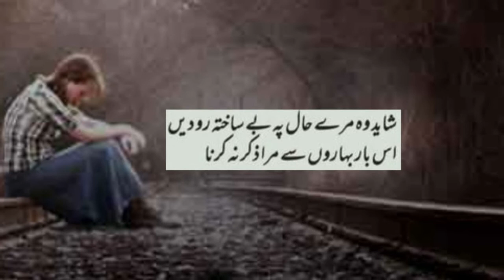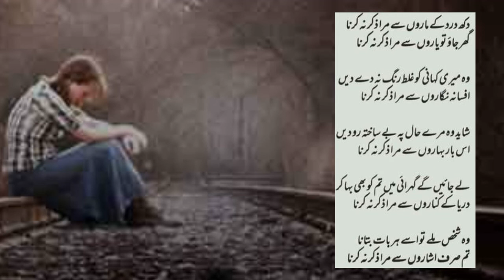Heart Touching Urdu Poetry of Wasi Shah. Darya Ke Kinaaron Se Mera Zikar Na Krna. Wasi Shah Poetry!!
Syed Wasi Shah Urdu Poetry & Ghazal:

دکھ درد کے ماروں سے مرا ذکر نہ کرنا
گھر جاؤ تو یاروں سے مرا ذکر نہ کرنا

وہ میری کہانی کو غلط رنگ نہ دے دیں
افسانہ نگاروں سے مرا ذکر نہ کرنا

شاید وہ مرے حال پہ بے ساختہ رو دیں
اس بار بہاروں سے مرا ذکر نہ کرنا

لے جائیں گے گہرائی میں تم کو بھی بہا کر
دریا کے کناروں سے مرا ذکر نہ کرنا

وہ شخص ملے تو اسے ہر بات بتانا
تم صرف اشاروں سے مرا ذکر نہ کرنا
وصی شاہ

Dukh Dard K Maron Se Mera Zikar Na Karna
Ghar Jao Tou Yaaron Se Mera Zikar Na Karna

Wo Meri Kahani Ko Ghalat Rang Na De Dain
Afsana Nigaaron Se Mera Zikr Na Karna

Shayd Woh Mere Haal Pe Be Sakhta Ro Dain
Iss Bar Baharooon Sey Mera Zikr Na Karna

Lay Jaen Gey Gehraai Mein Tum Ko Bhi Baha Kr
Darya Ke Kinaroun Sey Mera Zikr Na Karna

Wo Shax Miley Tou Usey Har Baat Batana
Tum Sirf Ishaaron Se Mera Zikr Na Karna